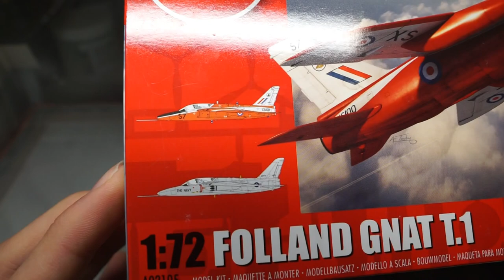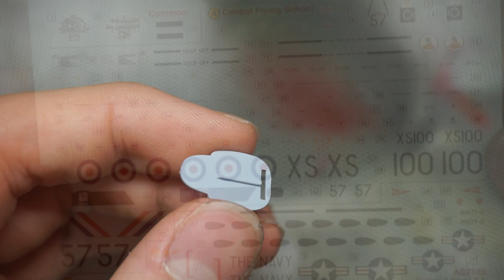Fiery Folland Gnat T.1 - Airfix 1/72 Model kit Full Build!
Hey guys! Today's video will feature the full build of the 2012 tooled Folland Gnat T.1 in 72nd scale from Airfix! Enjoy!

Be respectful in the comment section. I do not wish foul language to be used as it makes it a bad place to be. Aggressive language towards my video in a comment will result in the comment being removed! Constructive criticism, however, is greatly welcomed!!